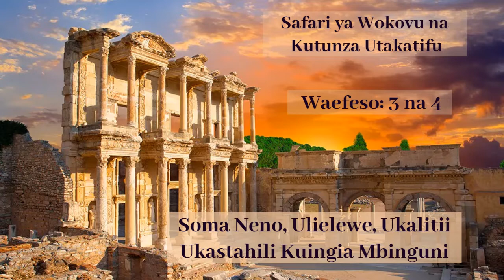Waefeso 3 & 4 Jinsi ya KUENENDA, Tukilitii NENO la MUNGU ili Hatimaye TUKASTAHILI Kuingia MBINGUNI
Mtu wa Mungu: TAFADHALI, Usikubali KUHESABIKA pamoja na WALE ambao HAWALISOMI NENO la MUNGU, hivyo HAWAMJUI MUNGU vizuri wakatii AMRI ZAKE. Hivyo, tumetengeneza njia ya Watu wa Mungu KULISOMA na KULIELEWA NENO.

Ukihitaji RATIBA ya KUJISOMEA BIBLIA Kila Siku na Kwa MAJADILIANO na MASWALI kuhusiana na Maandiko ya Kibiblia tunayo soma, Tafadhali Karibu katika link ifuatayo:

Kwa Mafundisho mengine mbalimbali yanayohifadhiwa muda mrefu bila kufutika, tafadhali tumia link ifuatayo:

Na Bwana Yesu Akubariki sana. Tafadhali, SHARE na WENGINE pia ili PAMOJA tuifanye KAZI ya MUNGU ya KUWALETA WENGI kwa YESU KRISTO.